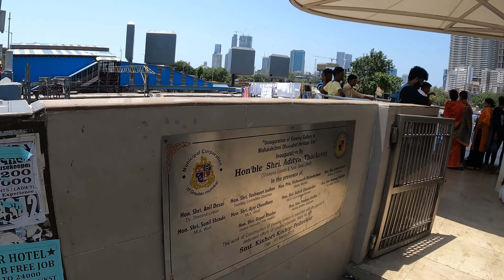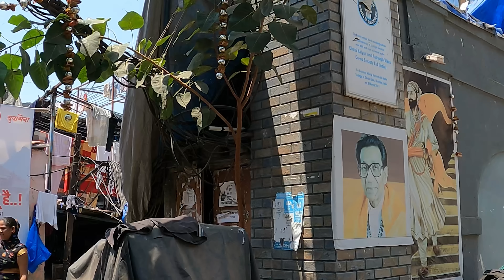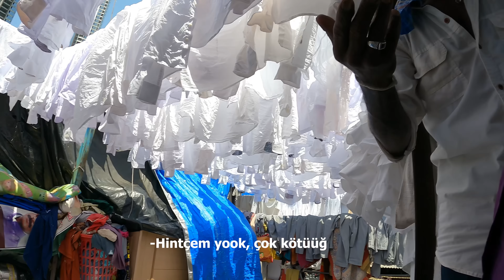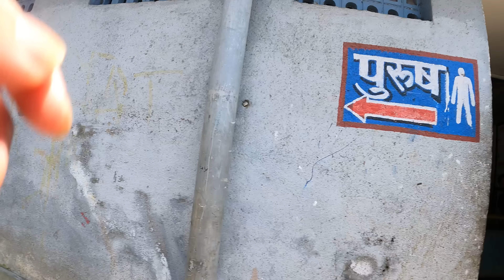BİRAZ ÇAMAŞIR BİRAZ DUŞ - Mumbai İlginç Hayatlar / Hindistan Motovlog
Türkiye'ye dönerken Mumbai üzerinden dönmek üzere Mumbai'ye gittiğimde biraz da hızlıca şehri gezeyim dedim.
Mumbai'de en çok gezilen ama aynı zamanda tehlikeli, girme, telefonsuz git, kamerasız git, yanında para olmasın dedikleri yerlerdi.
Bazen, hatta çoğu zaman yaşadığım şey; insanların korku ile söylediği şeyin tam tersine rastgelmek oluyor. Korkutulduğu gibi bir şeyin aksine, çok tatlı insanlar ile selamlaşarak devam etti yolculuğum.
Keyifli seyirler!